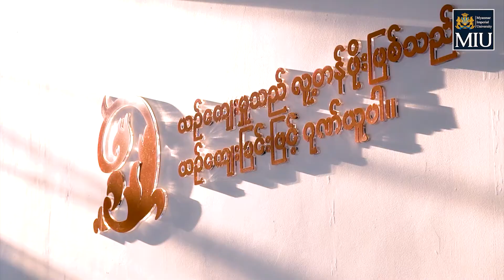🇲🇲 Gateway for your International University Study (𝐈𝐧𝐭𝐞𝐫𝐧𝐚𝐭𝐢𝐨𝐧𝐚𝐥 𝐅𝐨𝐮𝐧𝐝𝐚𝐭𝐢𝐨𝐧 𝐏𝐫𝐨𝐠𝐫𝐚𝐦𝐦𝐞)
🇲🇲 𝐈𝐧𝐭𝐞𝐫𝐧𝐚𝐭𝐢𝐨𝐧𝐚𝐥 𝐅𝐨𝐮𝐧𝐝𝐚𝐭𝐢𝐨𝐧 𝐏𝐫𝐨𝐠𝐫𝐚𝐦𝐦𝐞
🗓 Duration: 6 - 9 months
🕰 Intake: December 2020
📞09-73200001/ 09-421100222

📢🇬🇧 သင်က ၉ တန်းအောင်မြင်ပြီးရုံနဲ့ အင်္ဂလန်ပညာရေးကို လေ့လာချင်တဲ့လူငယ်တစ်ယောက်လား❓
လက်ရှိမှာ တက္ကသိုလ်ဝင်တန်းတက်နေဆဲ (သို့) တက္ကသိုလ်ဝင်တန်းစာမေးပွဲဖြေဆိုဖို့ ပြင်ဆင်နေသူတစ်ယောက်လား❓
ဒါမှမဟုတ် IGCSE ‘O’ Level ဖြေဆိုဖို့ ပြင်ဆင်နေသူတစ်ယောက်လား ❓
ဒါတွေအားလုံးအတွက်...
📚✍🏻 ပြည်တွင်း ပြည်ပက နိုင်ငံတကာတက္ကသိုလ်တွေမှာ ပညာဆက်လက်သင်ယူခွင့် အခွင့်အလမ်းသစ်များကို ရရှိနိုင်ဖို့အတွက် 🇲🇲 𝐌𝐲𝐚𝐧𝐦𝐚𝐫 𝐈𝐦𝐩𝐞𝐫𝐢𝐚𝐥 𝐔𝐧𝐢𝐯𝐞𝐫𝐬𝐢𝐭𝐲 ကဖွင့်လှစ်မယ့် 𝐈𝐧𝐭𝐞𝐫𝐧𝐚𝐭𝐢𝐨𝐧𝐚𝐥 𝐅𝐨𝐮𝐧𝐝𝐚𝐭𝐢𝐨𝐧 𝐏𝐫𝐨𝐠𝐫𝐚𝐦𝐦𝐞 လေးနဲ့ မိတ်ဆက်ပေးလိုက်ရပါတယ်ရှင် 🤩📚

🌟 နိုင်ငံတကာပညာရေးလောကမှာ Pearson BTEC Level 3 အောင်ပြီးသူတွေဟာ UK A-level ရဲ့အရည်အသွေးပြည့်ဝခိုင်မာမှုကို အသိအမှတ်ပြုလက်ခံတာကြောင့် UK နဲ့ နိုင်ငံခြားတက္ကသိုလ်များမှာ ပထမနှစ်မှစပြီး တက်ရောက်သင်ယူခွင့် ရရှိမှာဖြစ်ပါတယ်ရှင်။ 🤩

📚 ၁၀တန်းမဖြေဆိုရသေးသူ လူငယ်များအနေနဲ့ တကယ့်လုပ်ငန်းခွင်အတွက် လိုအပ်တဲ့ လက်တွေ့ပညာရေး၊ ဗဟုသုတများကို ရယူနိုင်မှာဖြစ်တဲ့အပြင် စာကိုအလွတ်ကျက်မှတ်ရတာထက် လက်တွေ့လုပ်ဆောင်ရတာကို ပိုသဘောကျတဲ့ လူငယ်တွေအတွက် ဒီ International Foundation Programme လေးက အသင့်တော်ဆုံးဖြစ်မှာပါရှင် ...

📢 မိဘတွေအနေနဲ့လည်း မိမိရဲ့သားသမီးတွေကို ကြိုးစားဖို့အခွင့်အလမ်းအသစ်တွေ ဖန်တီးပေးနိုင်မှာဖြစ်သလို ကျောင်းသားတွေအနေနဲ့လည်း မိမိဝါသနာပါတဲ့ အရာတွေကို ကိုယ်တိုင်စူးစမ်းတတ်ကျွမ်းနိုင်တဲ့အပြင် လူငယ်တွေအတွက် အနာဂတ်ဘဝမှာ မြင့်မားခိုင်မာတဲ့ အောင်မြင်မှုကို ရရှိစေမှာ ဖြစ်ပါတယ်ရှင်။ 📝💯

🎓 ဒီ International Foundation programme လေးကို အချိန် ၆လမှ ၉လ သာပေးပြီး တက်ရောက်ပညာသင်ကြားရုံနဲ့ အသက် ၁၆ နှစ်ကျော်မှာ ကမ္ဘာ့အနှံ့ရှိ ထိပ်တန်းတက္ကသိုလ်တွေကို ဝင်ရောက်နိုင်အောင် အကောင်းဆုံးပြင်ဆင်ပေးတဲ့ Foundation Program လေးပဲဖြစ်ပါတယ်။ ပြည်ပက နိုင်ငံတကာတက္ကသိုလ်များကို တိုက်ရိုက်ရွေးချယ်တက်ရောက်နိုင်မှာဖြစ်သလို 🇬🇧 အင်္ဂလန်နိုင်ငံ 𝐍𝐨𝐫𝐭𝐡𝐚𝐦𝐩𝐭𝐨𝐧 𝐔𝐧𝐢𝐯𝐞𝐫𝐬𝐢𝐭𝐲 က တိုက်ရိုက်ပေးအပ်မည့် 𝐁𝐀 (𝐇𝐨𝐧𝐬;) 𝐁𝐮𝐬𝐢𝐧𝐞𝐬𝐬 𝐚𝐧𝐝 𝐌𝐚𝐧𝐚𝐠𝐞𝐦𝐞𝐧𝐭 စီးပွားရေးဆိုင်ရာဘွဲ့ကိုလည်း 🇲🇲 𝐌𝐲𝐚𝐧𝐦𝐚𝐫 𝐈𝐦𝐩𝐞𝐫𝐢𝐚𝐥 𝐔𝐧𝐢𝐯𝐞𝐫𝐬𝐢𝐭𝐲– 𝐌𝐈𝐔  တွင်ဆက်လက်တက်ရောက်နိုင်မှာဖြစ်ပါတယ်ရှင်... 📚🎓👩🏻‍🎓

📖📚ဒီ သင်တန်းမှာ အဓိကသင်ကြားပေးမဲ့ ဘာသာရပ်များကတော့📚
📘 Youth Leadership and Philosophies
📗 English for Academic Purposes
📕 Exploring Business
📘 Digital Marketing
📗 Investigating Customer Service
📕 Creating a Marketing Campaign
📘 Business Communication
📗 Presentation Skills
📕 Business Decision Making
📘 Business Finance တို့ဖြစ်ပါတယ်။

📚 𝐌𝐈𝐔 မှာ တက်ရောက်သင်ကြားမည့်ကျောင်းသားများအတွက် စာသင်ကြားမှု ပုံစံအသေးစိတ်လေးကတော့ 🤩📚

👩‍🏫 အတွေ့အကြုံ ရှိသော ဝါရင့်ဆရာဆရာမများ ကစနစ်တကျ နဲ့ ရင်းနှီးနွေးထွေးစွာသင်ကြားပေးသလို business လောကမှာ လက်ရှိအသုံးပြုနေတဲ့ Theory, Tools  နှင့် Concepts တွေကို လည်း ရှင်းပြပေးတာမို့ ကိုယ့်ရဲ့ Career success အတွက်လည်း အထောက်အကူဖြစ်စေမှာပါ 💯

📖 Term တစ်ခုချင်းစီရဲ့ ဘာသာရပ်အလိုက် Study support များလည်းရှိတဲ့အတွက် ကိုယ်နားမလည်သော သင်ခန်းစာများကို သက်ဆိုင်ရာ Academic Support Team များထံ ဆက်သွယ်ပြီးမေးမြန်းလို့ရအောင်ကျောင်းတော်ကြီးမှစီစဉ်ပေးထားပါတယ် 😍

👩‍💻𝐌𝐈𝐔 ကျောင်းတော်ကြီးမှ ကျောင်းသာများ ရဲ့ Learning Environment ကိုအထောက်အကူပြုစေသော Imperial Learning Platform 2.0 ကို ကျောင်းသူကျောင်းသားများအတွက် ပြင်ဆင်ထားတာမို့သင်ခန်းစာတွေကို အချိန်မရွေး နေရာမရွေး စာတွေလေ့လာနိုင်‌ တာကြောင့်ကျောင်းသားကျောင်းသူများရဲ့ စာသင်ကြားမှုအပိုင်းမှာလည်း ပိုမိုအဆင်ပြေစေမှုရရှိမှာဘဲဖြစ်ပါတယ်။ 🙆

📖 Assignment ရေးတဲ့အခါ အထောက်အကူပေးနိုင်တဲ့စာအုပ်ရေ 35 သန်းကျော်ရှိတဲ့ E-Library ကိုလည်း MIU portal 2.0 နှင့်ချိတ်ဆက်ထားတာမို့ Study Resources များကို အချိန်မရွေး နေရာမရွေး အလွယ်တကူ လေ့လာနိုင်မှာဖြစ်ပါတယ်ရှင် 🥳📗

📚 သက်ဆိုင်ရာ ဘာသာရပ်နဲ့ ပတ်သက်တဲ့ အပြင်လုပ်ငန်းခွင်အတွေ့အကြုံများကို ကျောင်းသား ကျောင်းသူများရရှိစေရန်ရှိ ရည်ရွယ်ပြီး Seminars များ Workshops Series များကို လက်တွေ့လုပ်ငန်းခွင်မှ ပညာရှင်များအား ဖိတ်ခေါ်ပြီးကျောင်းတော်ကြီးမှ စီစဉ်ပေးမှာဖြစ်ပါတယ်ရှင်။ 🥰

🚃 Excursions နဲ့ Industry Visit များမှာလည်း ကျောင်းမှာသင်ရတဲ့ Theory တွေ Concepts တွေနဲ့ ဆက်စပ်ပြီး အပြင်စီးပွါးရေးလုပ်ငန်းတွေမှာဘယ်လို လက်တွေ့လုပ်ကြလဲဆိုတာကိုလည်း သွားရောက် လေ့လာခွင့်ရမှာဘဲဖြစ်ပါတယ်။😍
🌟 21 ရာစု ခေတ် မှာ ကျောင်းသားကျောင်းသူများ လုပ်ငန်းခွင်ဝင်တဲ့အခါ အသုံးဝင်မယ့်
 ➡️ Leadership skills
 ➡️ Interpersonal skills
 ➡️ Communication skills
 ➡️ Effective writing skills
 ➡️ Team building
 ➡️ Business Presentation
 ➡️ Commercial skills (marketing, promotion)
 ➡️ Business English စ‌သဖြင့် skills များ ကို စာတွေ့ လက်တွေ့ သင်ကြားပေးသွားမှာဘဲဖြစ်ပါတယ်ရှင်။👩‍💻
ဒါကြောင့် အနာဂတ်လူငယ်များရဲ့ အိပ်မက် ပန်းတိုင် အောင်မြင်မှုကို စတင်နိုင်ဖို့အတွက် Gateway to your International University Study ဖြစ်တဲ့ 𝐈𝐧𝐭𝐞𝐫𝐧𝐚𝐭𝐢𝐨𝐧𝐚𝐥 𝐅𝐨𝐮𝐧𝐝𝐚𝐭𝐢𝐨𝐧 𝐏𝐫𝐨𝐠𝐫𝐚𝐦𝐦𝐞 ကို MIU ကျောင်းတော်ကြီးမှာ တက်ရောက်နိုင်ပြီဖြစ်ကြောင်း နွေးထွေးစွာဖိတ်ခေါ်လိုက်ရပါတယ်နော် 🥰♥️